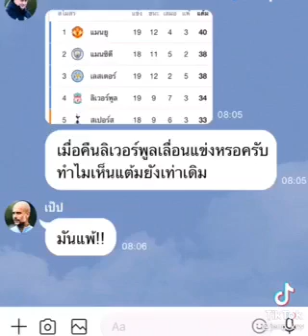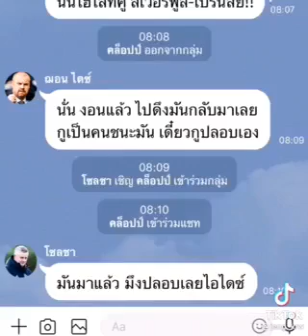แชทหลุด กลุ่มไลน์ผู้จัดการทีมพรีเมียร์ลีก football manager premier League JK คอปป์ผู้น่าสงสาร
ฌอห์ณไดร์ ได้ทีเล่นแรงจัง สงสาร คอปป์ ถ้ามีไลน์กลุ่มก็จะประมาณนี้แหละ